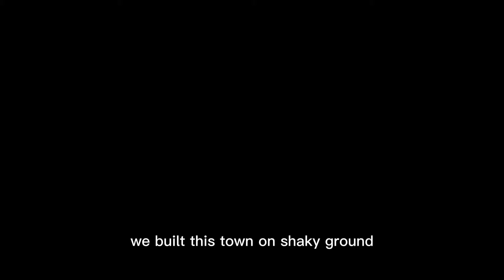I CANT SAVE US!😔😰 (TWD EDIT)